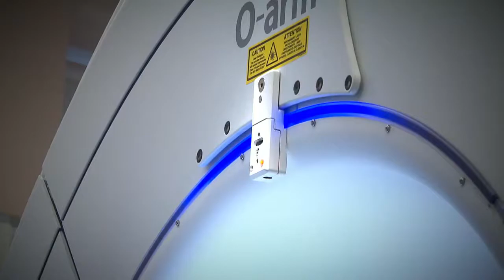Le O'Arm et la table Jackson au service des patients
Les patients du CHUS qui subissent des opérations à la colonne vertébrale bénéficient depuis le début de l’année de chirurgies plus précises que jamais grâce à l’arrivée de la toute nouvelle table Jackson et du système d’imagerie ultraperformant O’Arm. C’est le cas de Lisette Joyal qui a pu compter sur l’expertise de son médecin spécialiste et sur ces nouveaux appareils entièrement financés par des donateurs de la Fondation du CHUS